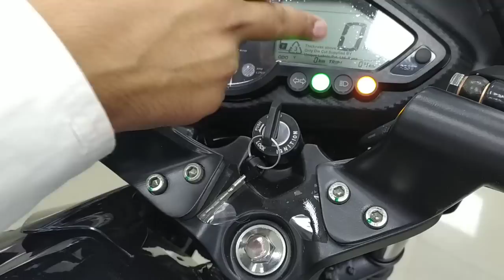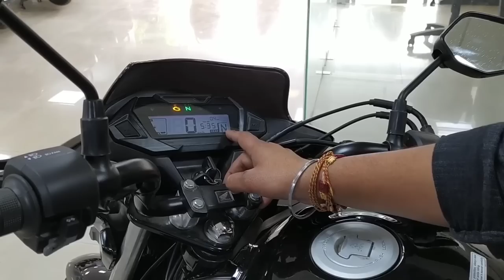2020 HONDA SP 125 BS6 OR 2020 BAJAJ Pulsar 125 Split Seat BS6 🔥😍 || Which One To Buy In 125cc ??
2020 HONDA SP 125 BS6 OR 2020 BAJAJ Pulsar 125 Split Seat BS6 🔥😍 || Which One To Buy In 125cc ??

Hello friends,

In this video I am going to tell you Which One To Buy Between  All new  Bajaj Pulsar 125 Split Seat Bs6 And Honda SP 125 Bs6 model what's new in this model...?? Complete review,All New Features In BS6 Model,Price??

Bajaj Pulsar 125 Model

so,